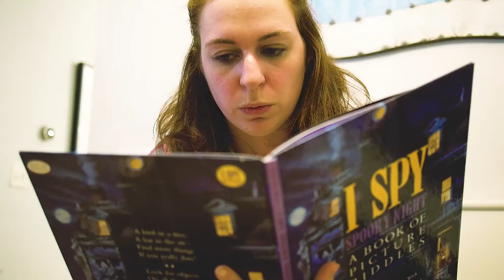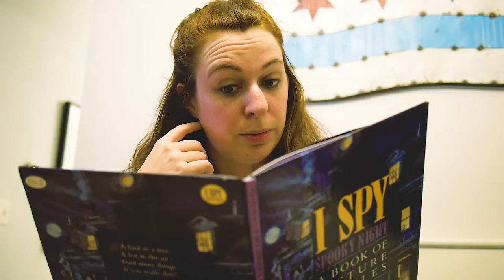I Spy (2019)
TFW you spend so much time looking for that dang frog on a leaf that you miss what is right in front of you...

Written & Directed by Natalie Younger
Featuring: Natalie Younger, Joey Gilmore
DP: Justin Younger
Edit & Titles/Graphics: The Banditry Co.